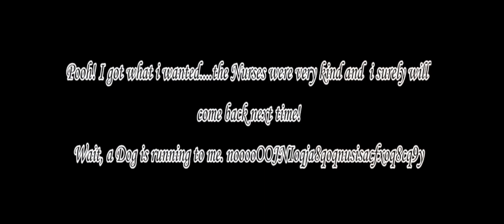Slendrina Hospital Mod Full Gameplay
Slendrina The hospital mod full gameplay - Slendrina Asylum
Mod by @didjeide, @Losuch0201

Slender like Horror game
Slendrina is back in a new scary adventure!
She is more evil than usual. It almost seems as if she is protecting something. So be extra careful when you turn around. You must also be prepared to meet Slendrinas mother wandering in the corridors. If you see her, then run! You can hide in closets and behind some things, but do not let her see you!
Try to find 8 pages of an old medical book in the abandoned asylum.
and health potions that give you a little more health when you have been injured.
If you like Slendrina the Cellar and House of Slendrina, then you will love this horror game.!